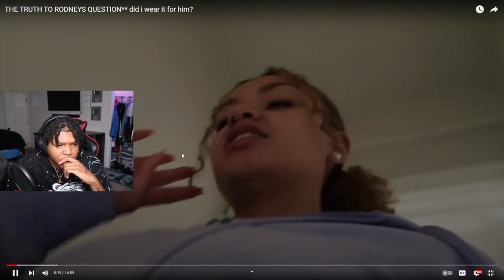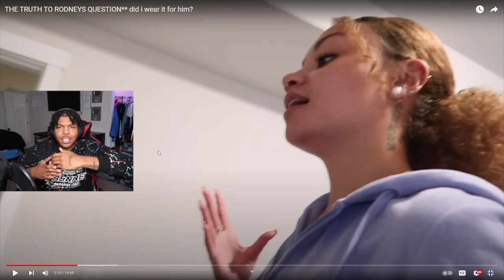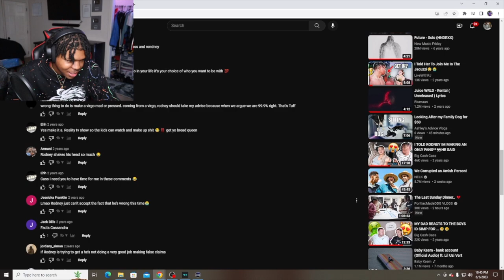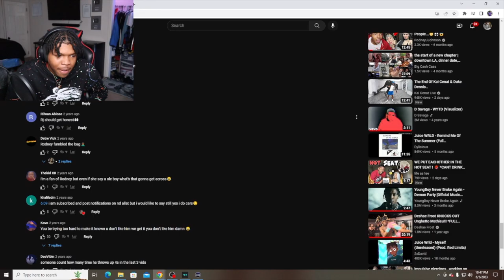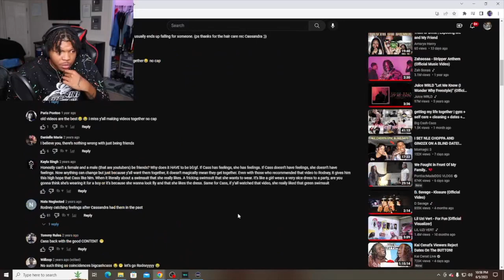The Truth About Our Argument! Cassandra and I Open Up | RJ REACTS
RodneyJ (Youtube)
Its-Rodney (Snapchat)
GameplayWithRJ (Youtube)